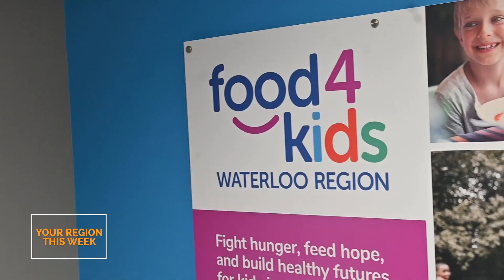Food4Kids Waterloo Region - Your Region This Week | Rogers tv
Food4Kids Waterloo Region tackles a problem, that sadly, is becoming a reality for children every day. Your Region This Week’s Subhani takes us on that journey.